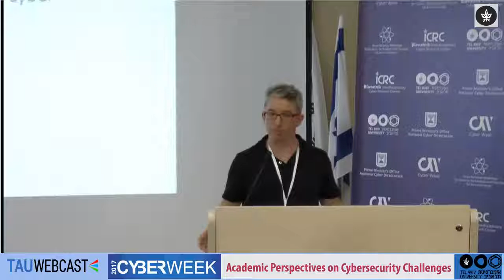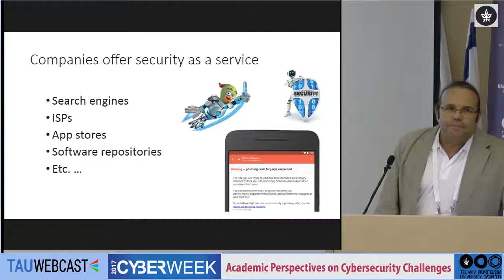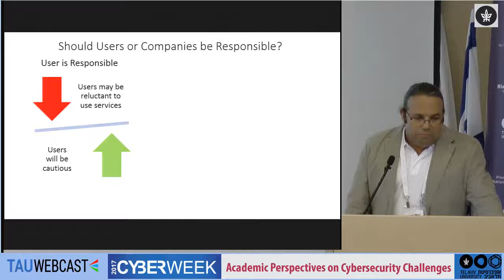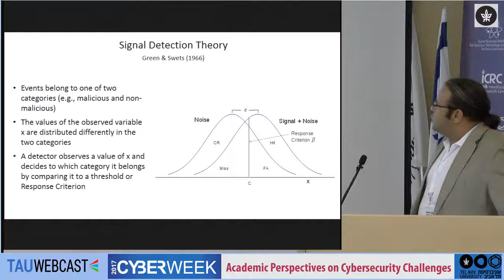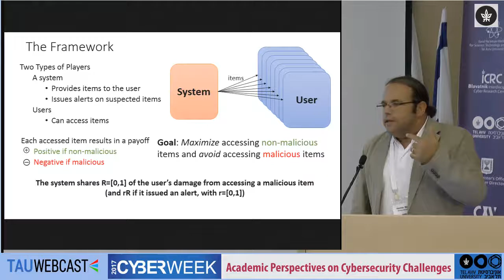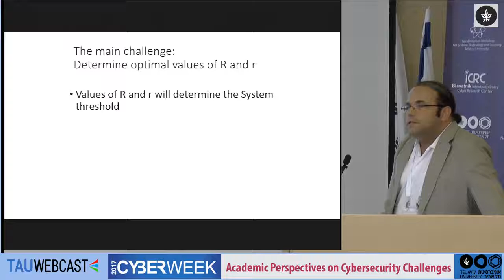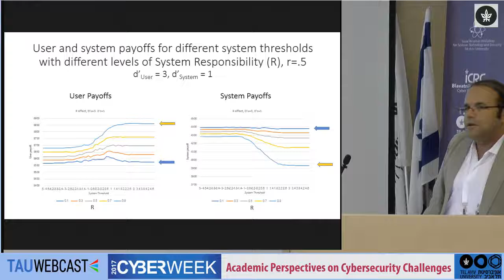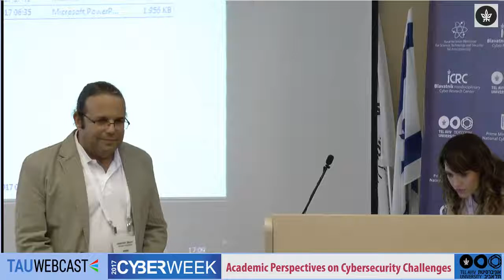Who Should Pay for the Damage from Cyber-Attacks?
Prof. Joachim Meyer, Professor & Chair, Department of Industrial Engineering, Tel Aviv University

Academic Perspectives on Cybersecurity Challenges
Cyberweek 2017
Tel Aviv University
28.6.17